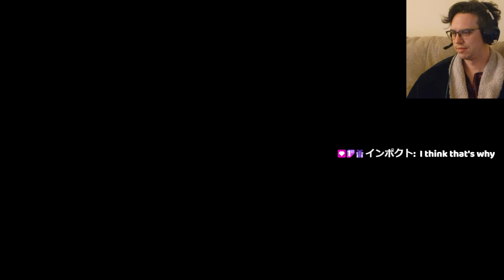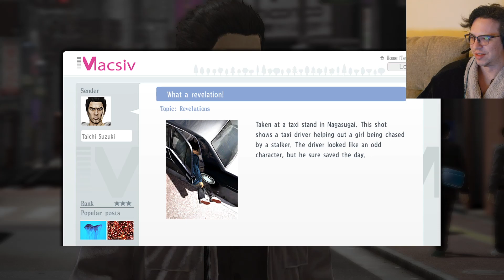Yakuza 5 (P4) Failing to find red jump suit people and doing substories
Man, what the heck. How do I progress the main story at this point?